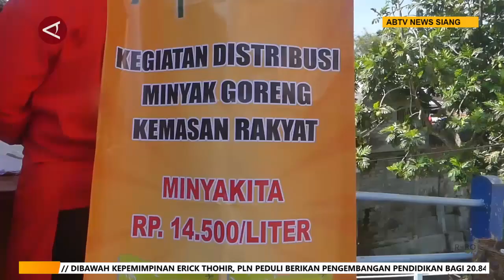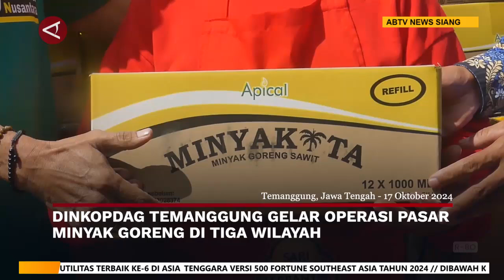Dinkopdag Temanggung Gelar Operasi Pasar Minyak Goreng di Tiga Wilayah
ANTARANEWS - Dinas Koperasi, Usaha Kecil Menengah, dan Perdagangan (Dinkopdag) Kabupaten Temanggung, Jawa Tengah, menggelar operasi pasar minyak goreng di tiga pasar tradisional, Kamis (17/10). Kegiatan itu dilakukan untuk menstabilkan harga minyak goreng yang naik di pasaran setelah kenaikan harga eceran tertinggi (HET) menjadi Rp15.700 per liter.